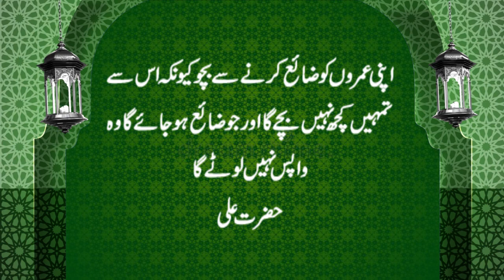Ummed e Subh | Naye din ka Aghaaz | اُمیدِ صُبح | Al-Quran, Hadees, Aqwal | 𝐙𝐚𝐧𝐣𝐚𝐧𝐢 𝐓𝐕